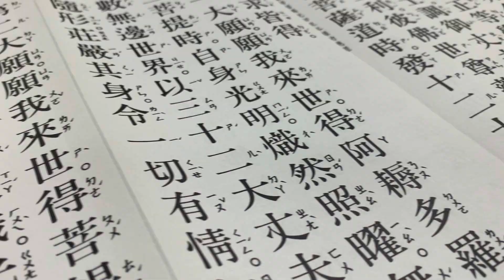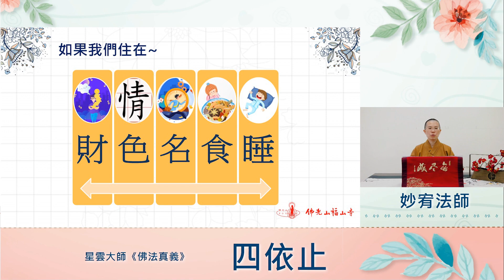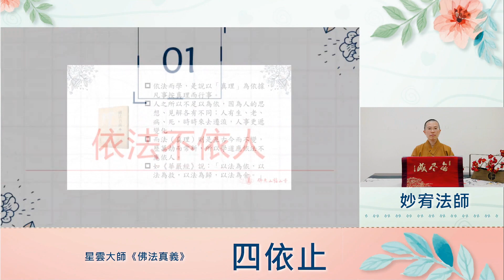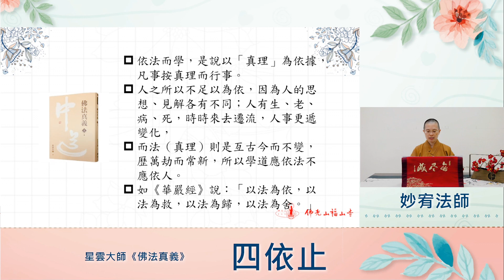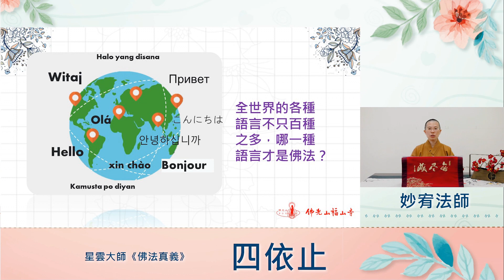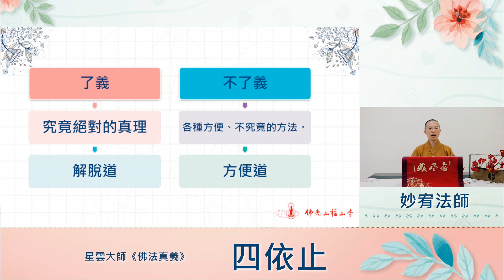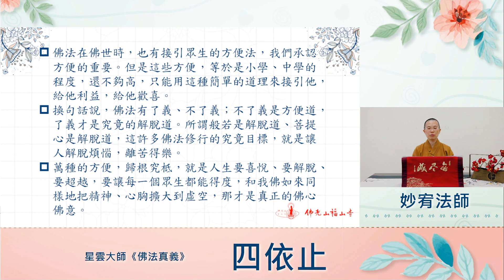16《佛法真義》四依止－佛光山福山寺法師導讀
16佛光山福山寺法師導讀  星雲大師《佛法真義》
篇名：四依止
導讀人：妙宥法師

✨由佛光山福山寺法師帶領大眾導讀星雲大師《佛法真義》
讓我們可以隨時隨地與佛接心❤️
讓我們對佛法有著正面意義的認識🧐

邀請您一同了解佛教義理📖
讓佛法深入人心，實踐於生活👍

📢歡迎報名2021年9月佛學會考
㊗️祝福大眾深入經藏 智慧如海🙏

🔔每日進補時間
一~五 12:00、19:00
六~日 07:00、12:00、19:00